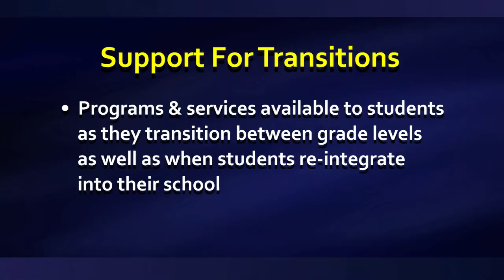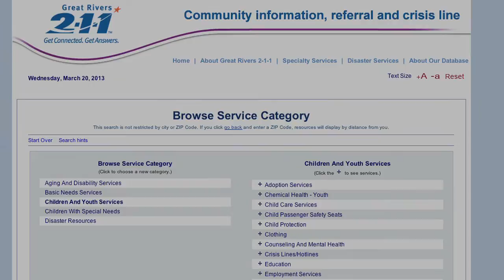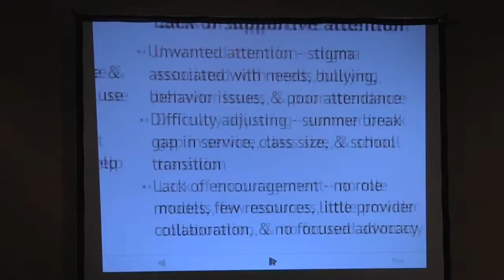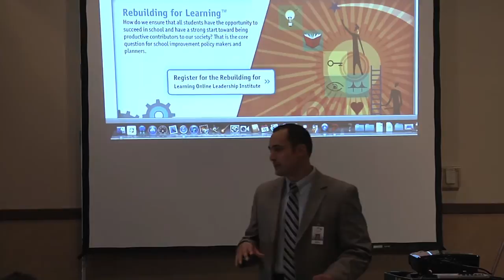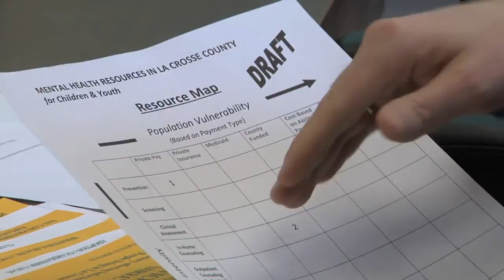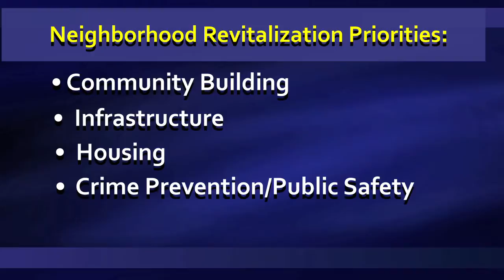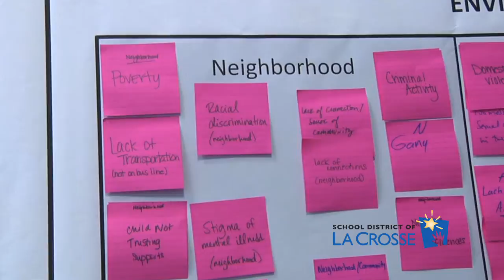La Crosse Schools: Rebuilding For Learning 2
Educators, health and human services and youth serving professionals discuss the challenges and needs young people in our community face.